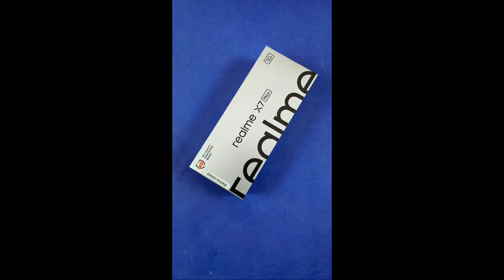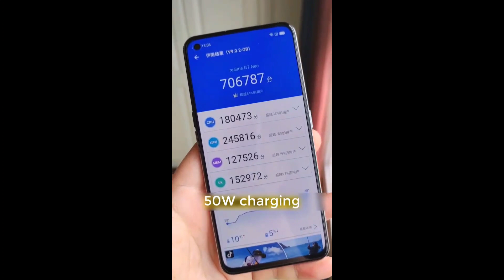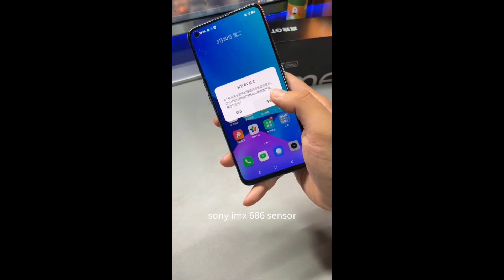realme X7 Max 5G - Unboxing & Hands On | Dimensity 1200 | 120Hz Amoled | 64MP Sony | 50W Charging⚡⚡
Namaskaar Dosto, is video mein maine aapse Realme X7 Max Smartphone ke baare mein baat ki hai aur share ki hai iski Unboxing aur ek First Look. Realme X7 Max mein 6.43" FHD+ Super AMOLED Screen hai Punch Hole ke saath mein jaha 120Hz refresh rate hai aur isme hai Mediatek Dimensity 1200 Octa Core 5G processor Dual 5G ke options lata hua saath mein hai 8GB/12GB RAM aur 128GB/256GB ki UFS 3.1 Internal Storage. Realme X7 Max mein Triple Rear camera setup 64MP Primary + 8MP Ultrawide + 2MP Macro ke saath, aur saath mein 16MP ka front facing camera. Realme X7 Max mein 4500mAh ki battery hai 50W SuperDart Flash Charger ke saath mein. Mujhe umeed hai ki aapko Realme X7 Max ki yeh Unboxing aur First Look video pasand aayegi.

Realme X7 Max Price in India:
8GB + 128GB = ₹26,999
12GB + 256GB = ₹29,999